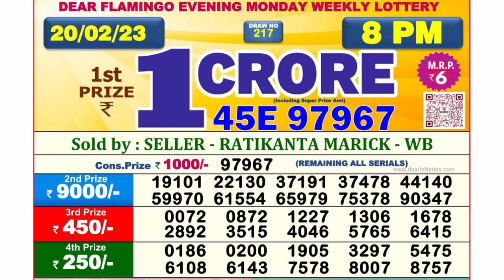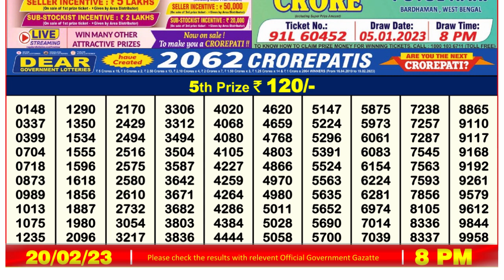Nagaland Lottery Sambad Live 8pm 20.02.23